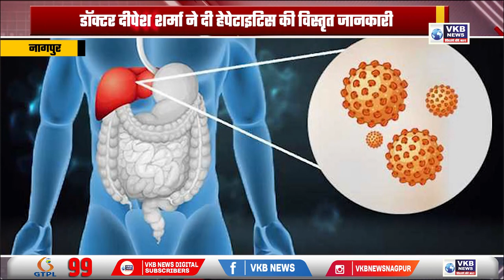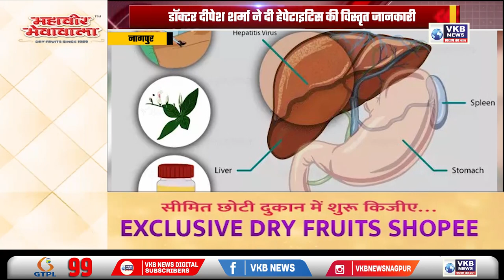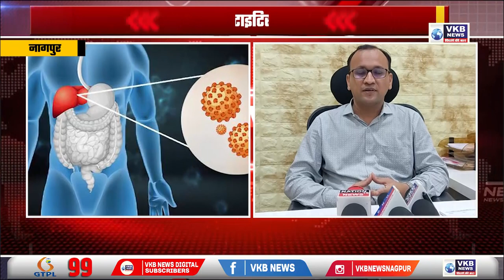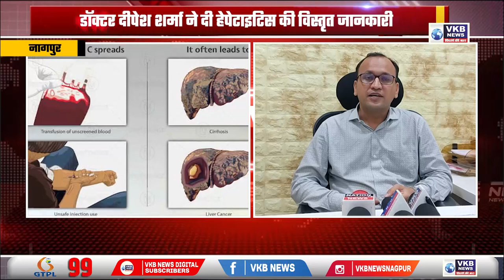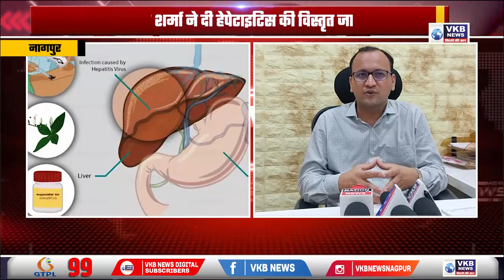डॉक्टर दीपेश शर्मा ने दी हेपेटाइटिस की विस्तृत जानकारी